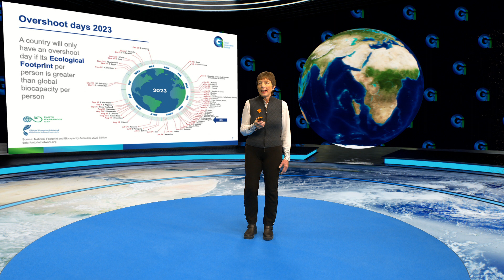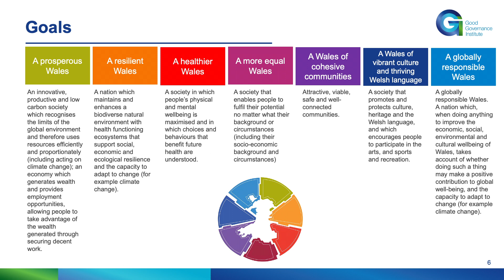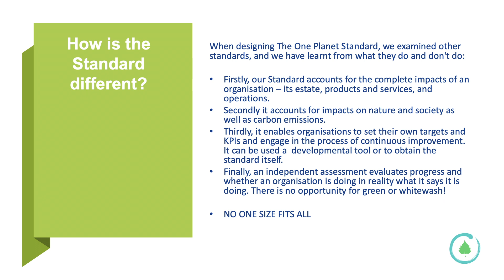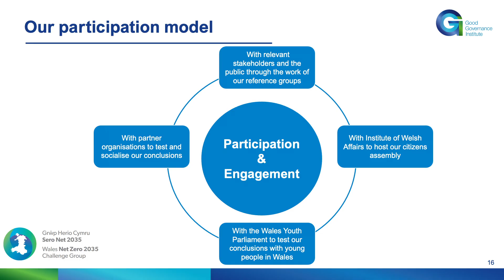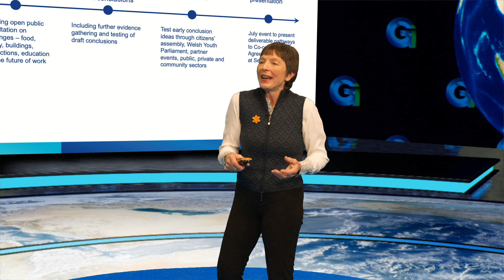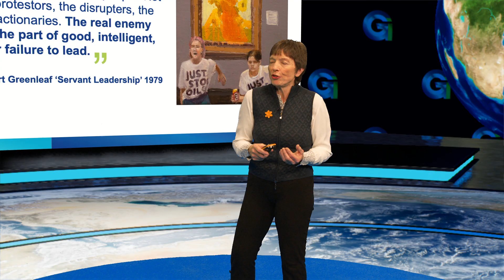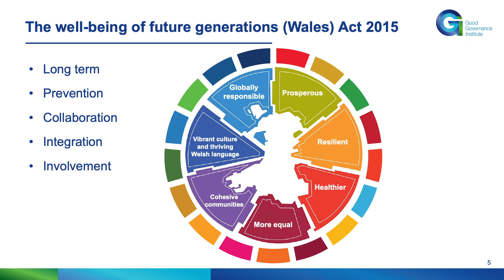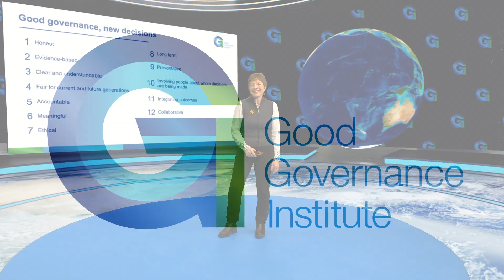GGI Annual Lecture - 23 January 2024 - Part Two: Jane Davidson's lecture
GGI Annual Lecture: good governance because scarcity is real

The culmination of GGI's Festival of Governance each year is the Annual Lecture, which was delivered on 23 January 2024 by Jane Davidson, Pro Vice-Chancellor Emeritus at the University of Wales Trinity Saint David.

Jane, who is also this year’s Good Governance Award winner, is best known as the architect of the world’s only future generations act, established in Wales in 2015. She is chair of Wales Net Zero 2035 and has made an important contribution to the work of the One Planet Standard. Jane’s lecture focused on the role of good governance in meeting the many challenges facing organisations and governments.

The lecture was followed by a panel discussion involving our special guests:

Dr. Anna Barnes, a compassionate force at the intersection of healthcare and social welfare. As chair of the Seaview Project in St Leonards-on-Sea, Sussex, Anna dedicates herself to helping marginalised individuals grappling with addiction, mental health challenges, and homelessness. Anna just begun a new governance role at Brighton and Sussex University Hospitals NHS Trust. Anna chaired the Annual Lecture.

Professor Jaideep Prabhu, the author of Frugal Innovation: How to do More with Less, and co-author of Jugaad Innovation: Think Frugal, Be Flexible, Generate Breakthrough Growth. In 2021, Jaideep delivered our Annual Lecture on the topic of his much-acclaimed book, How should a government be? Jaideep is Professor of Marketing and Jawaharlal Nehru Professor of Indian Business at Judge Business School, University of Cambridge.

Sir Michael Marmot, who is renowned for his extensive work on health inequalities, presented the Good Governance Award, which he won himself in 2021. In 2010, he wrote the original review into health inequality in England, asking for a Fair Society, Healthy Lives, also known as The Marmot Review. Before being appointed director of the UCL Institute of Health Equity, Sir Michael was a member of the Royal Commission on Environmental Pollution before becoming chair of the Commission on Social Determinants of Health set up by the World Health Organisation in 2005.

Andrew Corbett-Nolan, chief executive of the Good Governance Institute, is well-known as a leading thinker and commentator on modern governance and a practical facilitator and coach to boards across the public and third sectors. Heavily influenced by the work of Professor Mervyn King, Andrew sits on the board of the Johannesburg-based Good Governance Academy, which is working to influence the curricula of business schools and universities globally. And in 2020, he became a Salzburg Global Fellow for his work promoting good governance as a means of creating social value and securing a prosperous future that is better and fairer for all.

Financial Times writer Stefan Stern is the co-author of Myths of Management – what people get wrong about being the boss, and author of How To Be A Better Leader. He is a fellow of the RSA, and continues to write for the FT and the Guardian, among others. Stefan’s career in journalism included stints at Euromoney, the BBC, Management Today magazine, and the FT, where he was the management columnist between 2006 and 2010. In 2010 Stefan was appointed visiting professor in management practice at City University Business School (formerly Cass).

Jaco Marais, GGI’s director of communications and the creative force behind every one of the nine Festivals of Governance. Jaco's talent lies in taking a lot of information, summarising and translating it into language that is concise and simple and captivating. Jaco’s role is to embrace his full range of tools, skills and attributes to make good governance relatable to clients, staff and the wider community. GGI’s YouTube channel, social media channels, the printed Review, Festival, numerous events, a weekly newsletter, the website and international study tours, all benefit from Jaco's direction.

Good Governance Improvement and Good Governance Institute serving public and third sector boards in the UK and internationally since 2009.